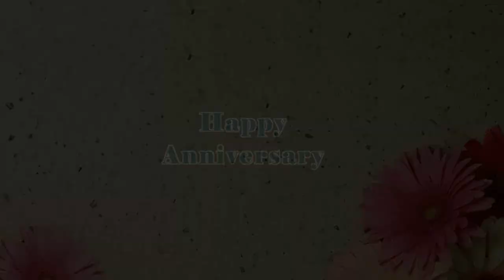5 year wedding anniversary tribute